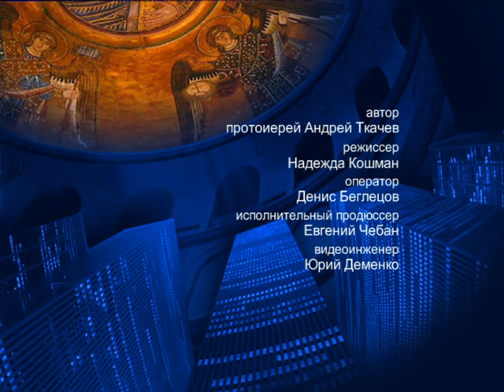О милосердном самарянине – На сон грядущим – протоиерей Андрей Ткачёв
Отец Андрей поговорил о притче про доброго самарянина и образах, заложенных в эту историю.

Распространи это видео!